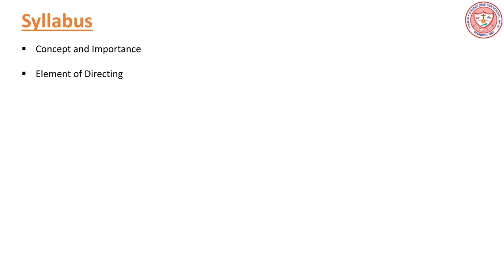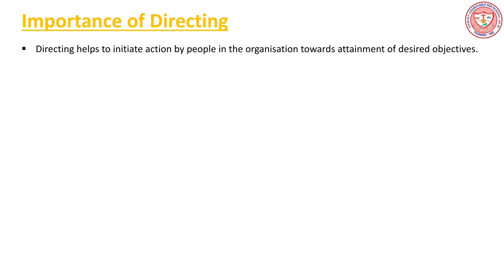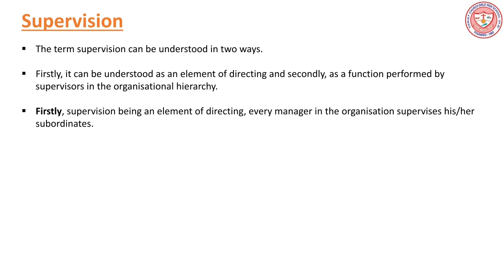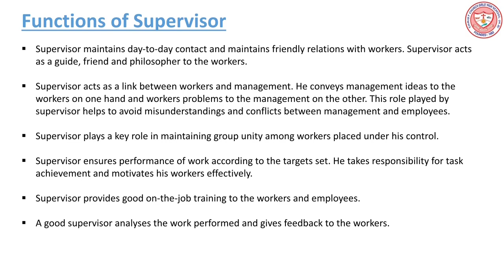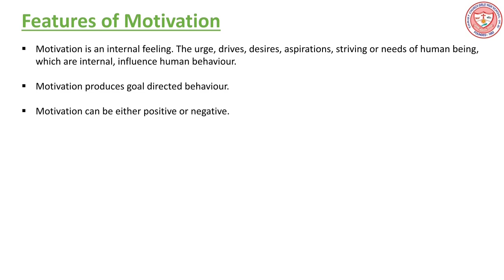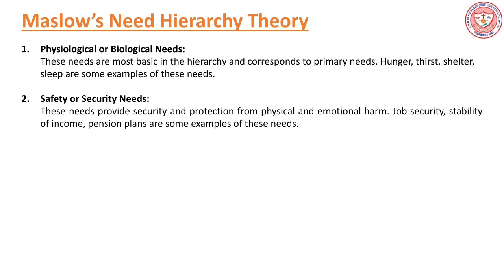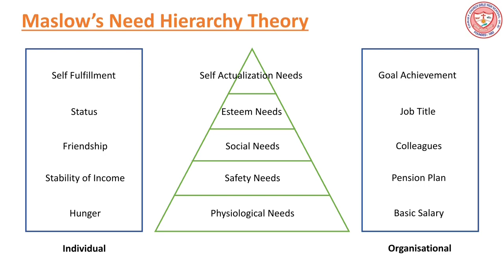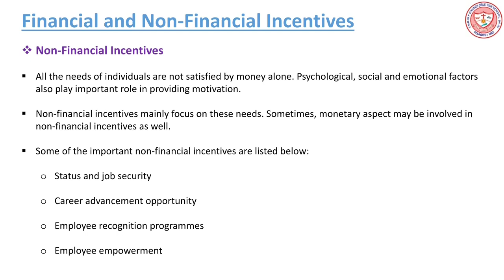Class 12 BSTD --Directing Part 1